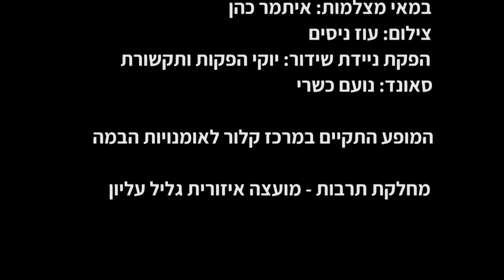Piano, paintbrush and all in between Session 2 Part 1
Pianist Anat Fort and artist Yonatan Gal team up to create together in a special event, to a limited audience Corona-style. The performance took place in Kfar Blum, at the Clore Center for the arts on Thursday June 18th and was broadcasted online to a worldwide audience. This is the second video from the performance, featuring a new painting by Yonatan and free improvisation that was followed by the composition "Clouds Moving" by Anat.

Art: Yonatan Gal
Video Director: Itamar Cohen
Camera operator: Oz Nissim
Production: Yuki Productions and Communications
Sound: Noam Kashri